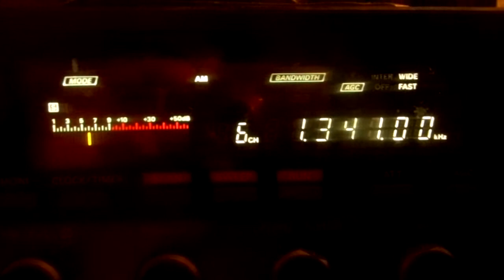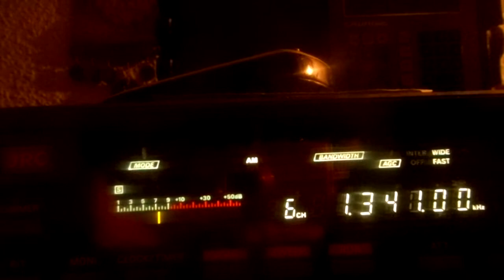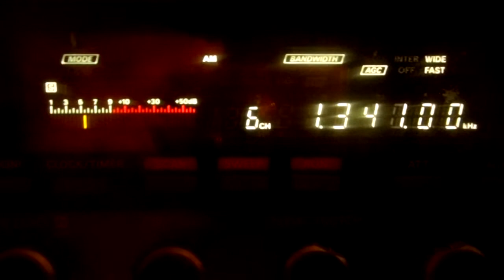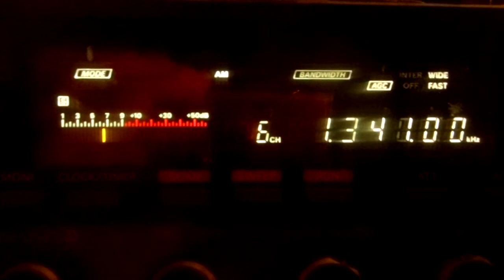BBC Radio Ulster 08 05 2021 1341 kcs 22 31 UTC